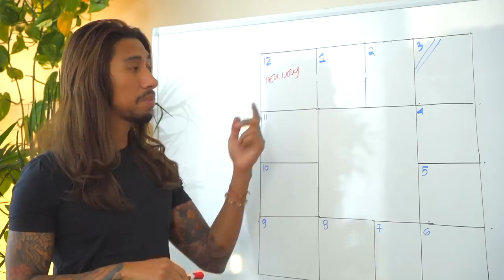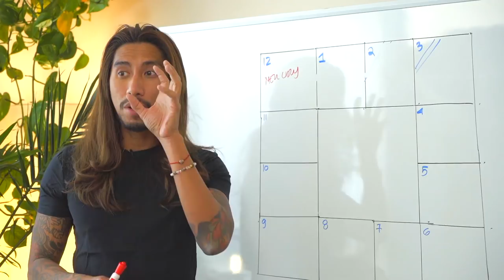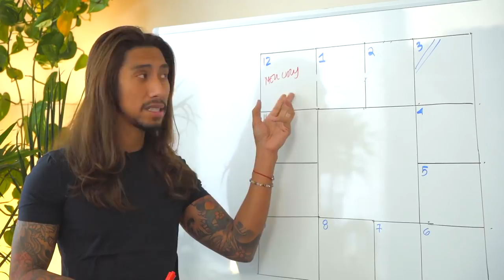Gemini Mercury Retrograde